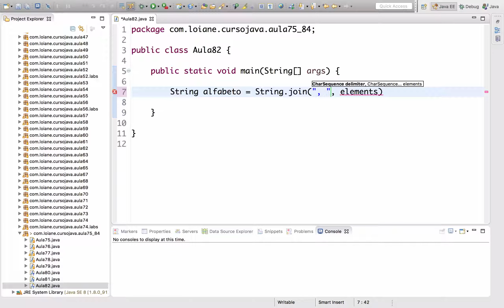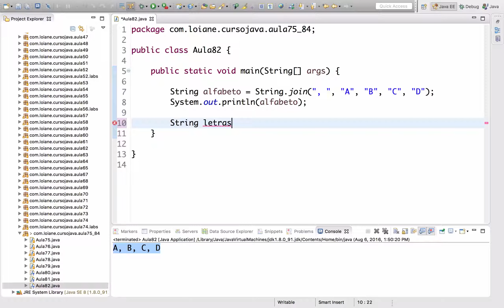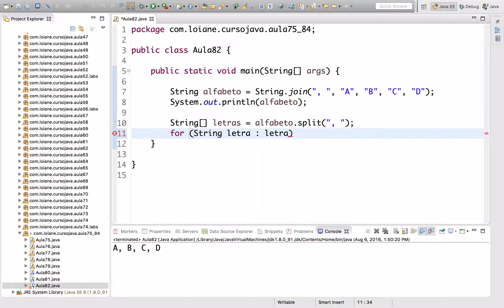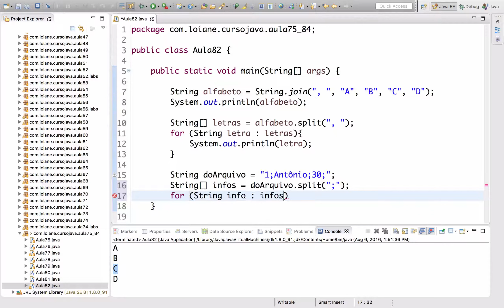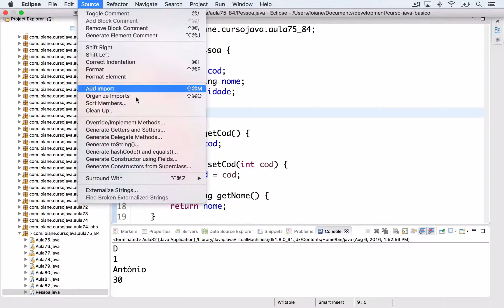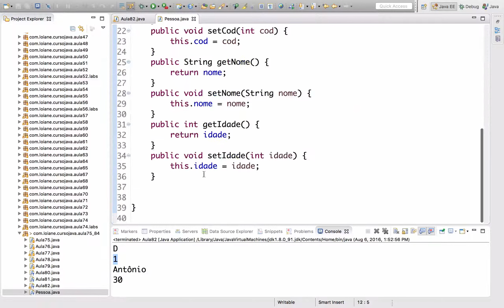Curso de Java #82: String: juntando e separando String (join, split)